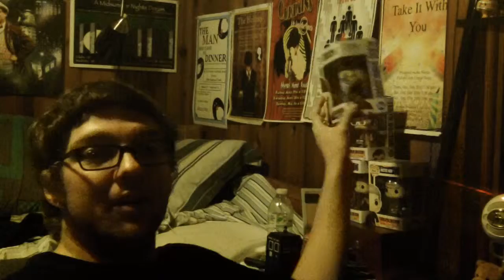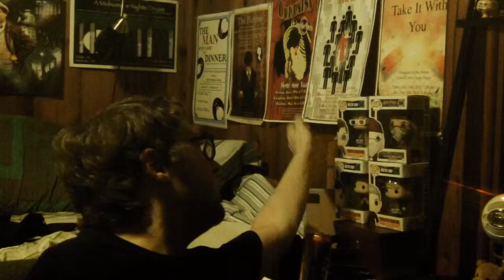One Year With Me - SCHEDULE SET! - Day 45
Today, I figured out this semester's schedule for ECC! Woohoo! :D

Hey friends! Welcome to One Year With Me, a series of daily vlogs taking me from June 2, 2015 to June 2, 2016 (Age 20 to 21.) Everyday there will be a short video talking about that day in my life. Hopefully you'll stick along for the ride!